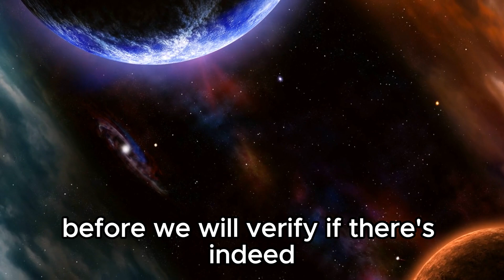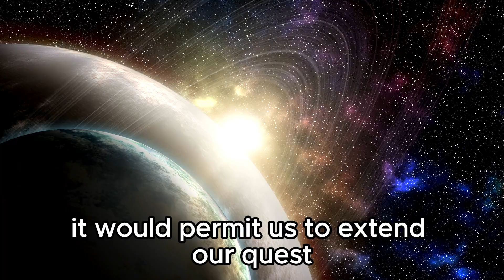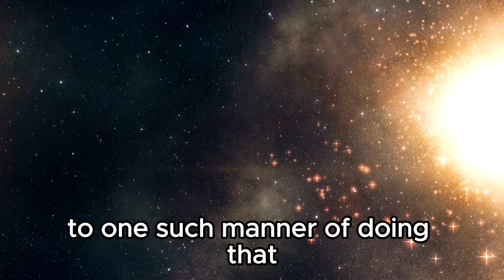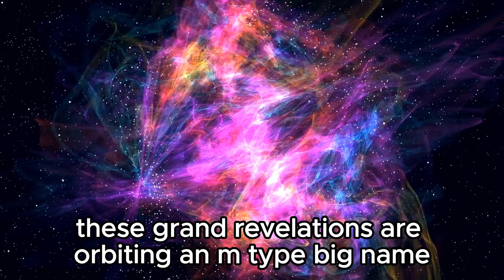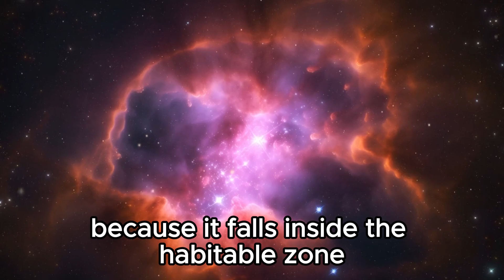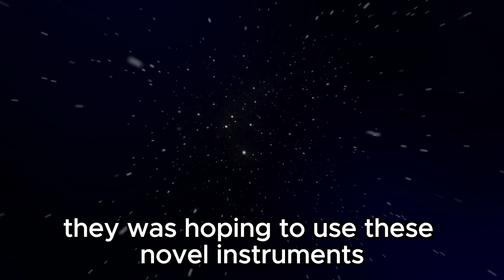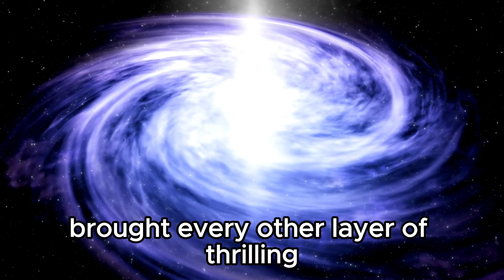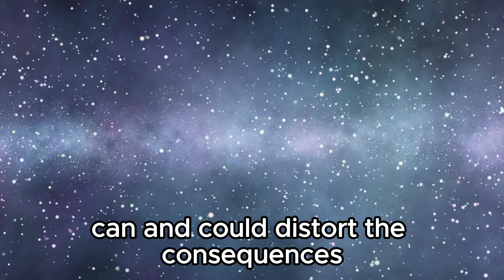Cosmic Alarm: James Webb Telescope Detects Menacing City Lights on Proxima B!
🚀Embark on an interstellar adventure with 🌟 Stellar Cosmos 🚀 as we unveil the awe-inspiring discovery made by the James Webb Telescope: city lights on Proxima B! Join us for a mind-bending journey through the cosmos, where the unimaginable becomes reality in the blink of an eye.

In this exhilarating episode of '2 MINUTES AGO,' we'll traverse the vast expanse of space to witness the haunting glow of distant metropolises. As we speculate on the nature of these celestial cities, prepare to be enthralled by the wonders of the universe.

Don't miss out on the latest cosmic revelations, only on 🌟 Stellar Cosmos 🚀!